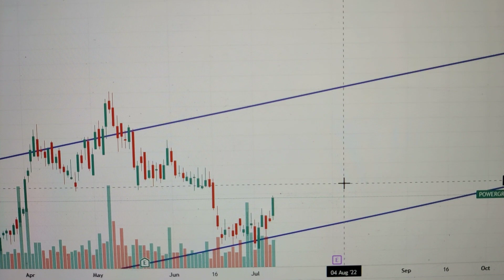Stock of the Month. powergrid @218 for short&long term investment purposes.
stock looking good in all timeframes.

CA , Trader, Investor, Mentor, Enterpreneur

 Stock Market Fundas - CA Deepak Sangwan